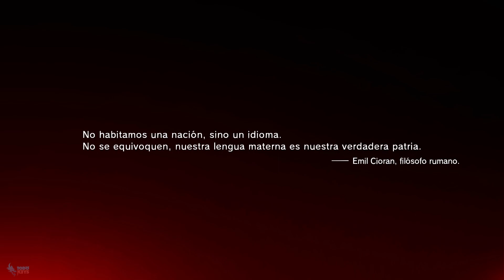Metal Gear Solid V: The Phantom Pain | Parte 1 | Let's Play en Español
LEE IMPORTANTE

Bienvenidos a Metal Gear Solid V y que contento me pongo al escribiros esto. Por fin llega de manos de Kojima Productions el eslabon perdido de la saga, la caida en la locura de una leyenda, Big Boss. El hombre que salvó el mundo se enfrentará a sus demonios en una busqueda por la venganza personal, se acabaron las causas justas.

►Mi PC:
   -Procesador: Intel i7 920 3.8GHz
   -Disipador: Noctua NH-U12
   -Placa Base: Asus P6T
   -RAM: G.Skill Ripjaws DDR3 1600 PC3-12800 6GB 6x2GB CL8
   -Gráfica: Sapphire R9 290 + Accelero Extreme IV
   -Fuente: Antec TP650 - 80Gold
   -HDD: Seagate Barracuda 1TB x2
   -Torre: Antec 902 v3